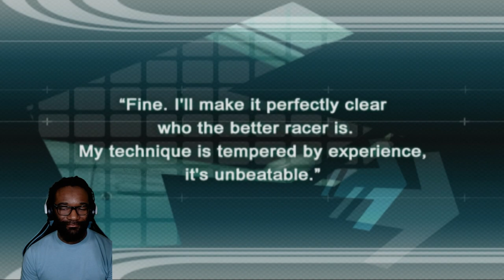Tokyo Xtreme Racer: Drift 2 | Part 10: The Final Stage Approaches